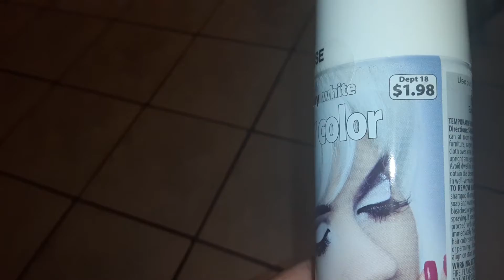temporary white hair color garbage for $2.00 smells bad and dosent work